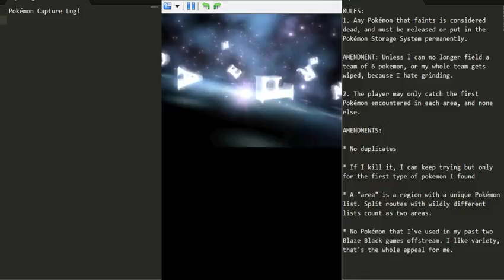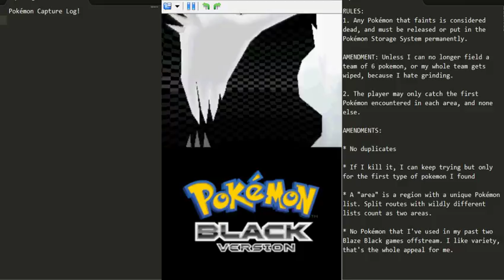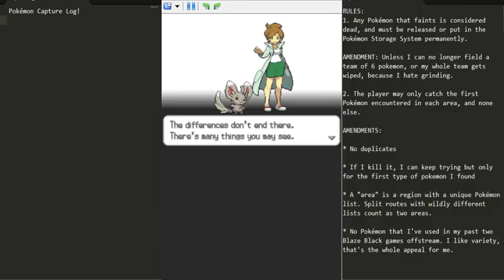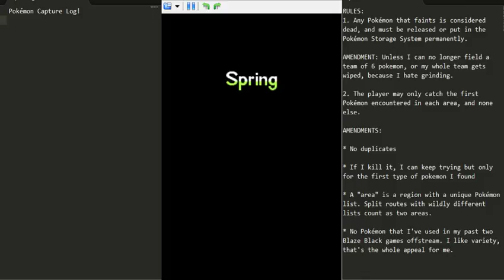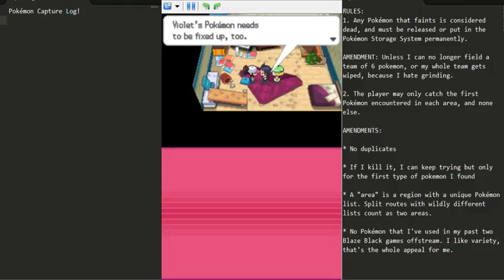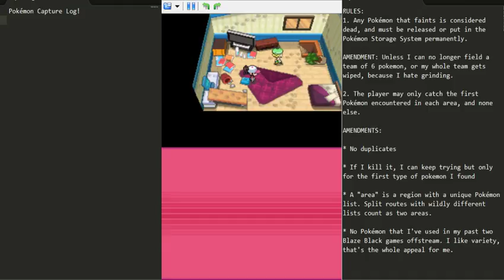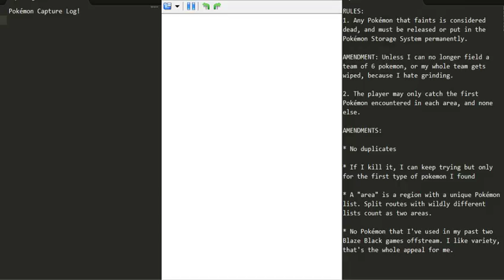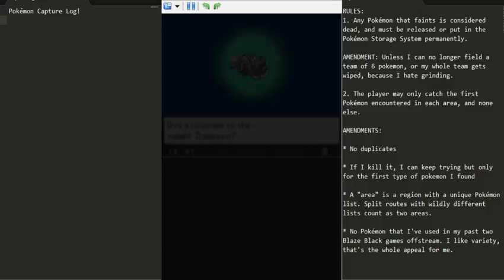A Bad Beginning | Let's Play Pokemon Blaze Black! (Nuzlocke)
Is this run already doomed? (probably)